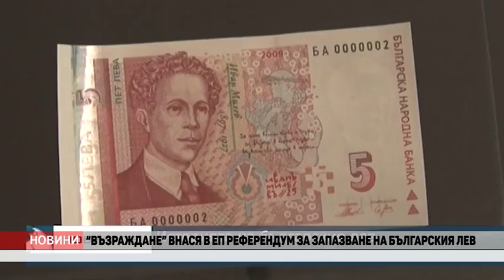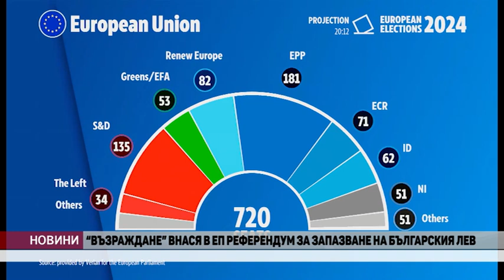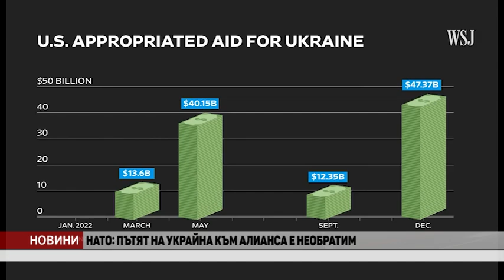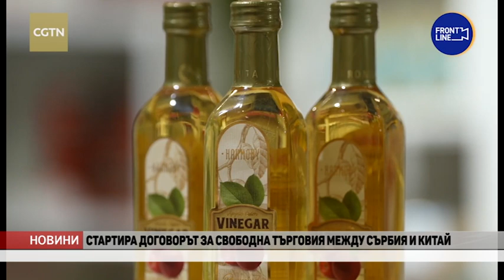VE4ERNI 11 07 24